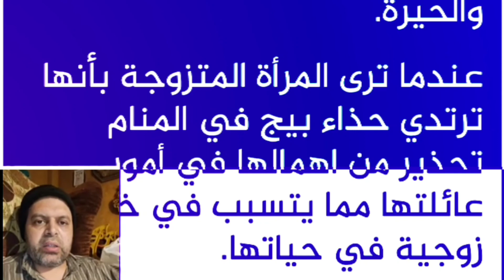تفسير حلم انكسار كعب الحذاء في المنام | محمود منصور